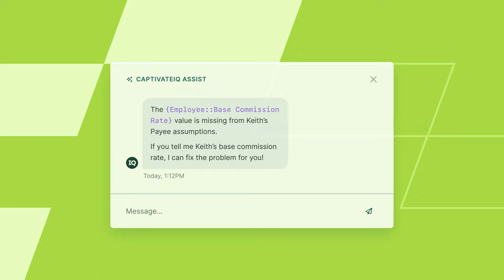Introducing CaptivateIQ Assist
At CaptivateIQ, we’re on a mission to make ICM — and the lives of our customers — 10x better.

We’re thrilled to announce the next stop on our journey to 10x sales compensation management — and, ultimately, revenue performance — with CaptivateIQ Assist. Leveraging the power of generative AI, Assist is our vision for a built-in AI solution that seamlessly integrates intelligence into existing commissions workflows.

Assist will make managing commissions as simple as a conversation, giving your payees, administrators, and business the edge they need to 10x their collective performance.